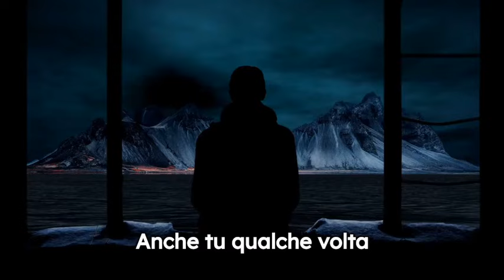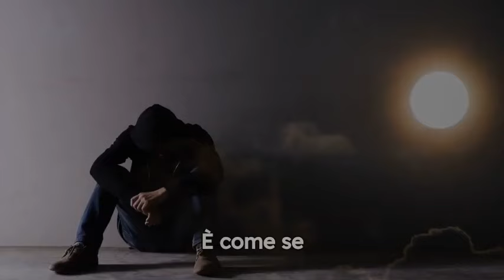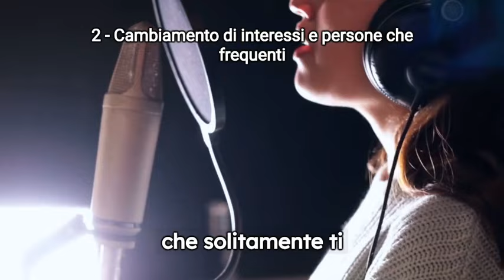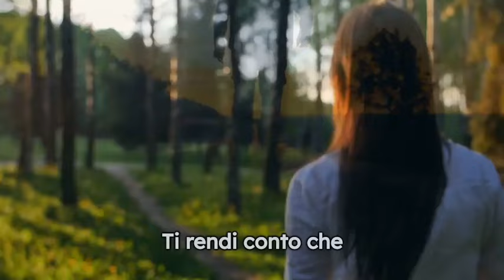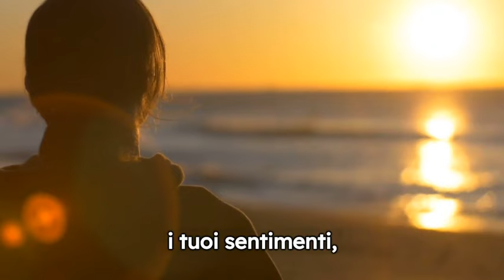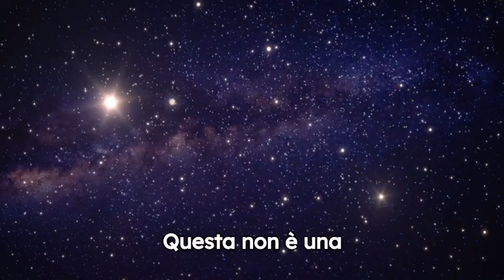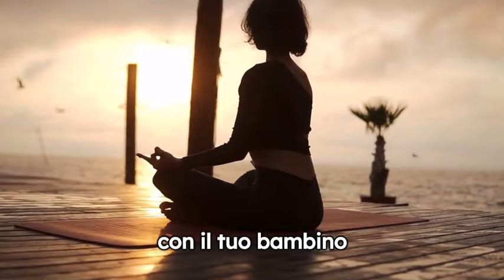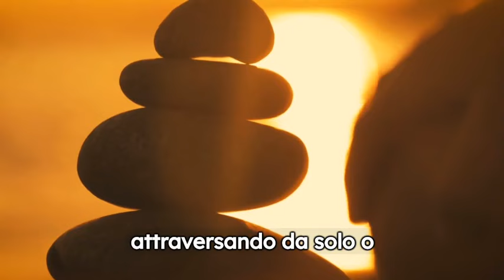Risveglio Spirituale: Stai Attraversando il Buio dell'Anima?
🌑 Stai attraversando un momento difficile? Potrebbe essere la Notte Oscura dell'Anima, una fase intensa del risveglio spirituale.

⚔️ Questa esperienza ti porta a confrontarti con paure profonde e dubbi interiori, ma è anche l'inizio di una grande trasformazione.

💫 Riconoscere i segni del Cavaliere Oscuro dell'Anima è il primo passo per affrontare questa sfida e abbracciare il tuo risveglio spirituale.

📌 Scopri come superare le prove e trovare luce nel mezzo dell'oscurità, con consapevolezza e forza interiore.